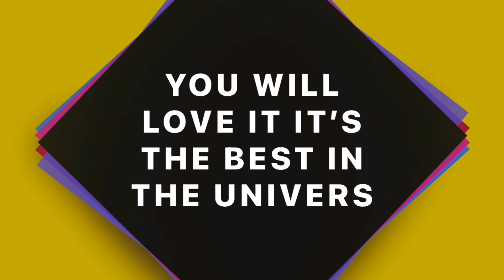Class 5 Adverts (Jan 2023')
Class 5 have written some adverts for various products and wanted to use AppleClips to make them into real TV commercials. They did a really great job, as you can see. I feel we have some future marketing executives here.